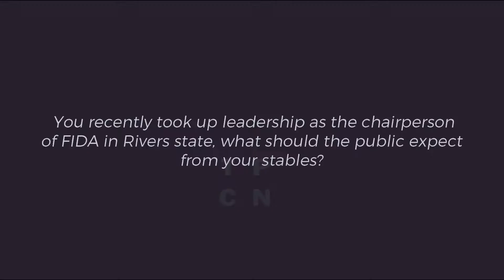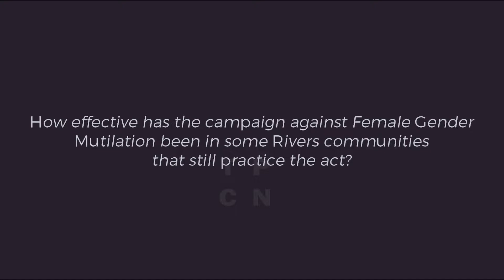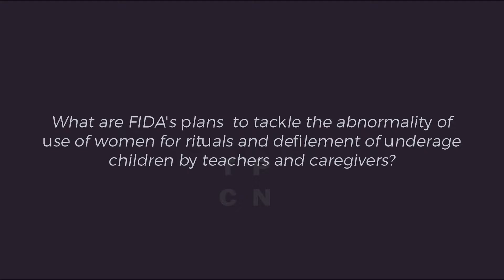TPCN speaks with FIDA Rivers State chairperson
FIDA Rivers state chairperson,  Adata Bio-Briggs speaks on inclusion of women in politics, gender-based violence and sexual abuse of underage children.